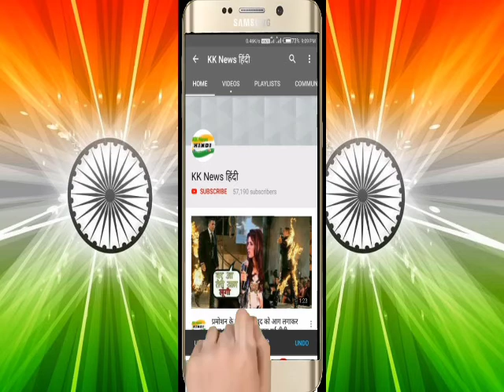बाजार में इस एयर कूलर ने मचाई खलबली, कीमत में भी हुई भारी कटौती, नई कीमत सिर्फ इतनी !